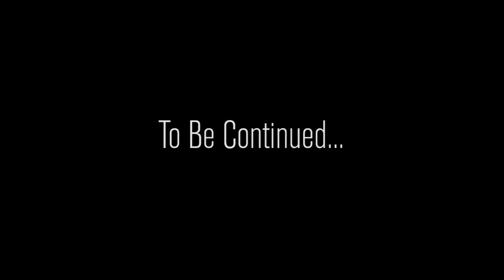Patrol Dogs Part 1 - The Puppy Stage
Meet Walter, Clancy and June. The newest members to the Alpine Meadows Ski Patrol Team.